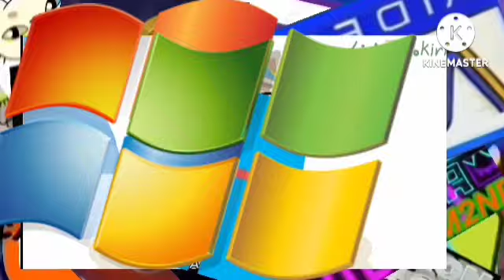logo characters getting spooked boo 177